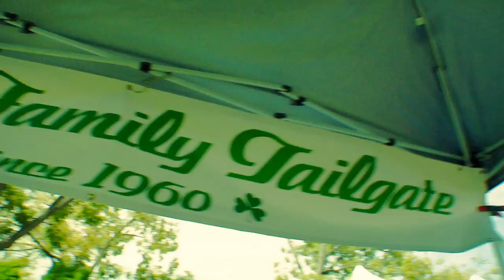Notre Dame Football Tailgate Primer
Saturday's game against Wake Forest is the final home game of the 2012 season, so there's one last chance to tailgate. Here's a quick look at the scene in the Notre Dame parking lots.